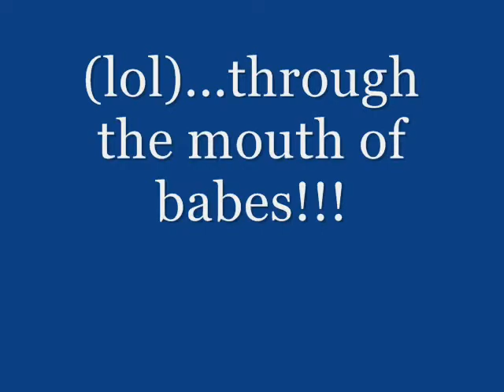My Husband's view on my 6 months natural Journey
These are the TRUE thoughts of my husband & he will answer any questions and/or comments concerning HIS view point. I'm so happy to have made it 6 months. I hope you enjoy!!!